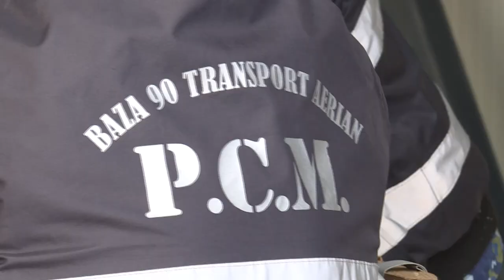Imagini din timpul operatiunii aeriene de stingere a incendiului din Buzau